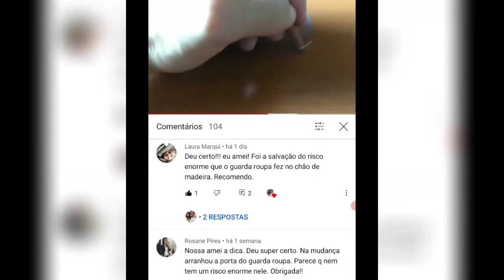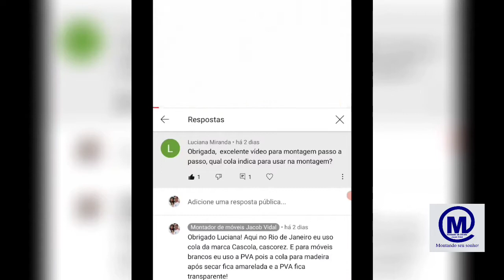Como Tirar gaveta com Corrediça Telescópica. Como Retirar Gaveta dica do montador Jacob Vidal